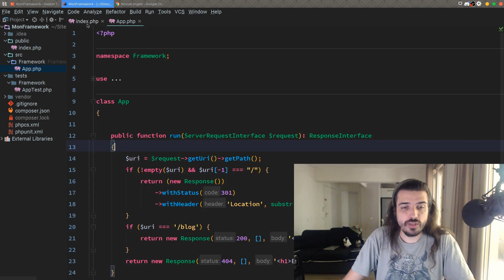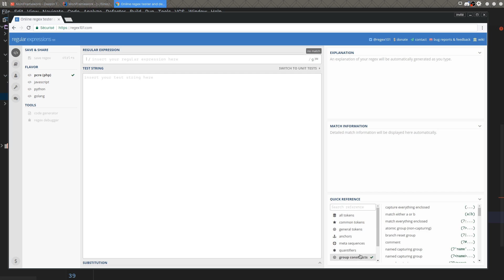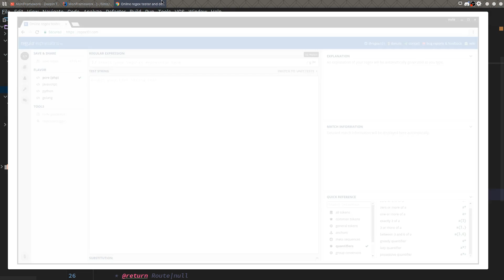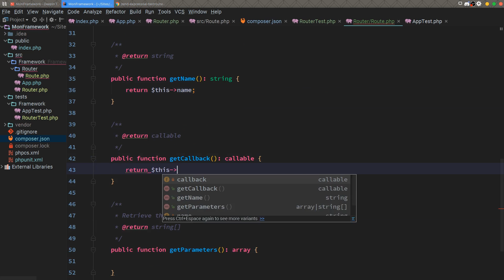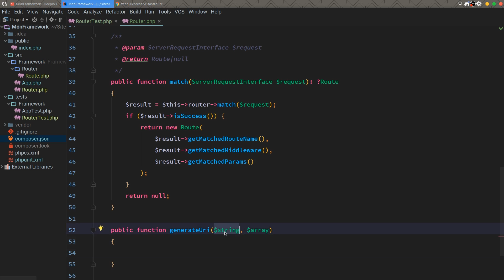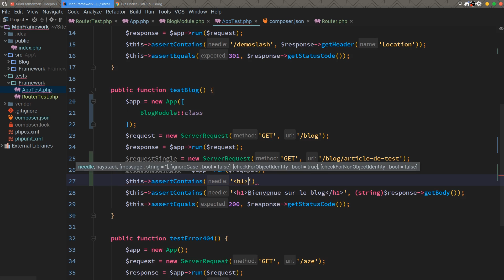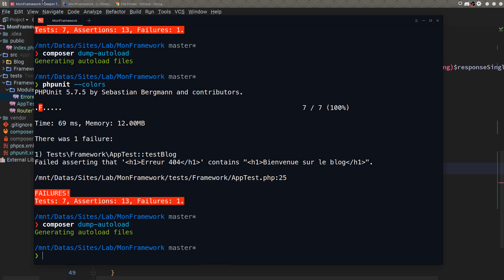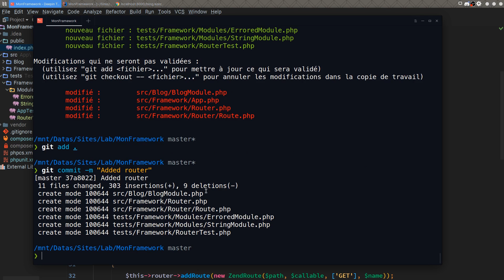Mise en pratique de la POO en PHP (3/39) : Le router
On souhaite pour notre code contrôler un maximum de choses depuis notre code PHP. Plutôt que de créer un fichier PHP par page et d'utiliser la réécriture d'URL pour sélectionner la page à charger nous allons mettre en place un router. Le but de cette classe là sera de détecter le format de l'URL et d'appeller la bonne action en fonction.